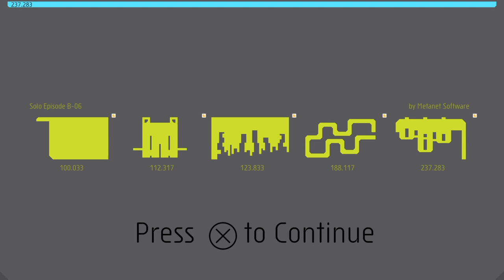N++ Episode B-06 World Record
That's more like it!